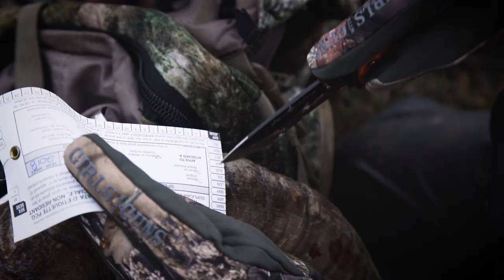My First Sheep Hunt | Dall Sheep in the Northwest Territories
Nicole is hunting Dall sheep at Canol Outfitters in the Northwest Territories when they spot two mature rams at the top of the mountain.